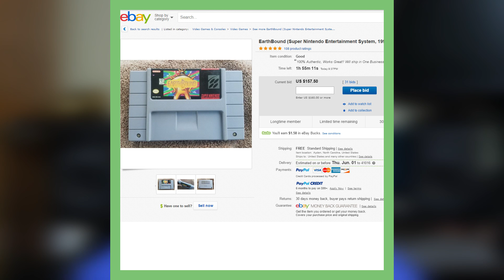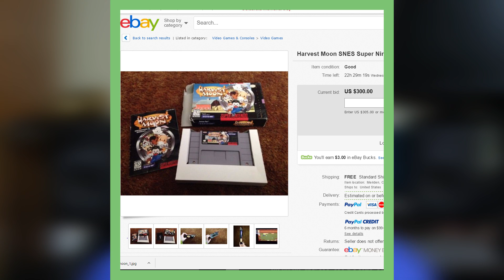RARE SUPER NINTENDO GAMES WORTH MONEY - VALUABLE SNES GAMES WORTH MONEY!!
These are rare Super Nintendo games worth money. You can easily find rare games at flea markets, yard sales, thrift shops, antique stores or even in your attic or garage! Your game collection could contain these valuable Nintendo games worth money! Be on the look out for the most expensive video games including games that have sold for thousands of dollar on eBay!